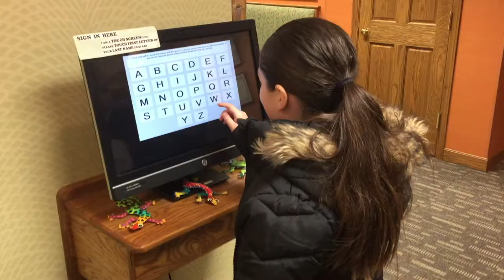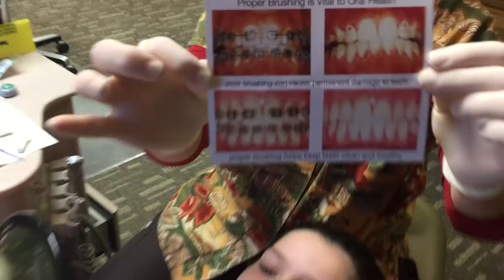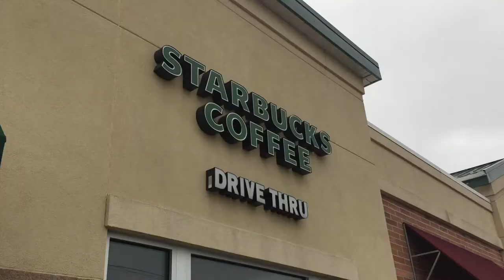GETTING BRACES ON FOR THE FIRST TIME! SO NERVOUS!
Follow Mady getting braces on for the first time.  She was so nervous! Find out if braces hurt getting them on.  Mady's journey to the orthodontist shows you step by step the process when you get braces for the first time.  I think you will see that getting braces on for the first time is not that bad at all!

PartyKids is a fun kids channel that focuses on the adventures of Mady, Riley and Chase.  We are a family of 5 with 2 dogs.  We do challenges, DIY's, Vlogs, Vacations and Fun!

Iphone 6 plus
Rode Videomicro microphone
Joby GripTight Gorilla Pod Stand
GoPro Hero5 Black
LimoStudio Softbox lighting kit

Song: Joakim Karud - Keep On Going (Vlog Music No Copyright)

Song: Dyalla - Hush Vlog Music No Copyright)